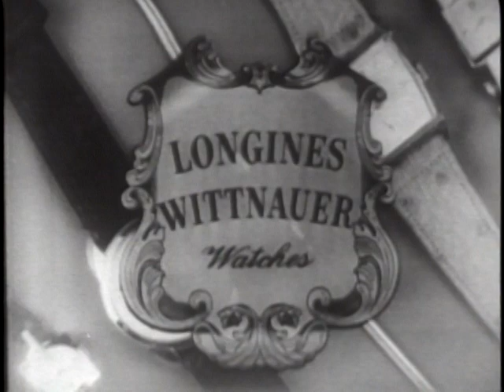LONGINES-WITTNAUER WITH J. ERNEST WILKINS